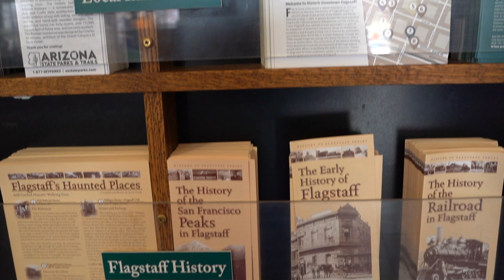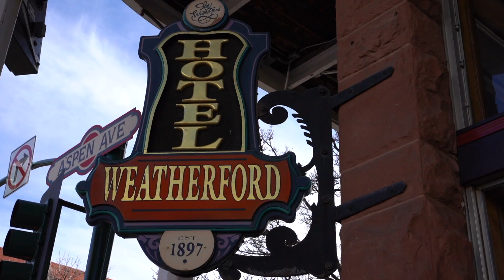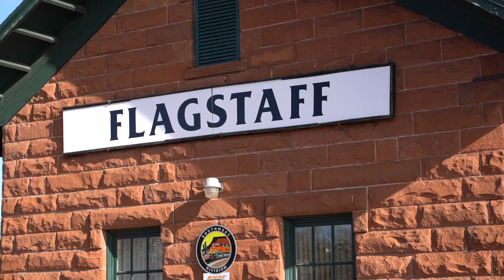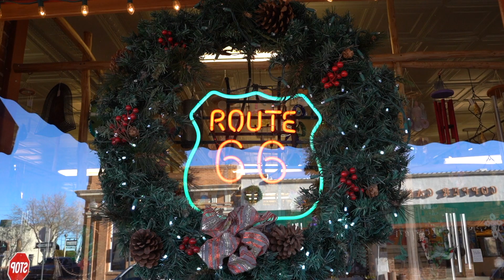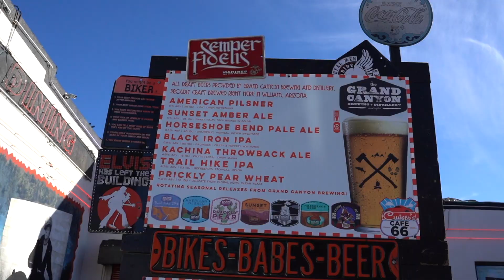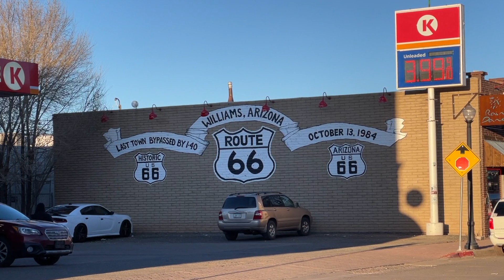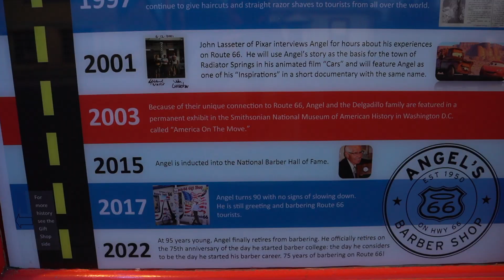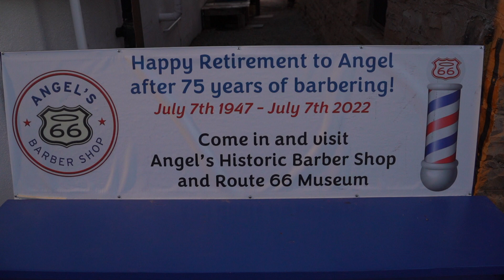Route66 #16 - Najciekawsze miasta Arizony - Flagstaff, Williams & Seligman!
Wracamy na Drogę 66! Jedziemy do Flagstaff, jednego z ważniejszych miast na tej drodze. Następnie pojedziemy na zachód zwiedzając Williams. Z tego miejsca odbija się do Wielkiego Kanionu. Następnie trafimy do Seligman, gdzie słynny "Anioł Drogi 66" ma swój zakład fryzjerski a nocleg zaliczymy w Kingman.

[EN] We're back on Route 66! We are going to Flagstaff, one of the most important cities on this road. We will then drive west to visit Williams. From here it bounces off into the Grand Canyon. Then we will go to Seligman, where the famous "Angel of Road 66" has its own hairdresser, and we will spend the night in Kingman.

Intro:  @MonsterCam